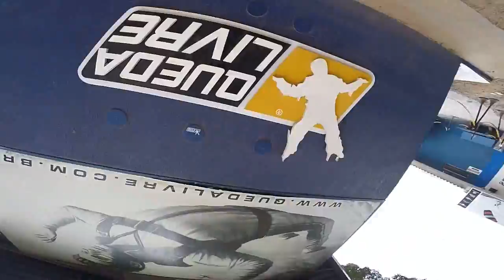Salto de Paraquedas do Aquila A na Queda Livre Paraquedismo 20 01 2016